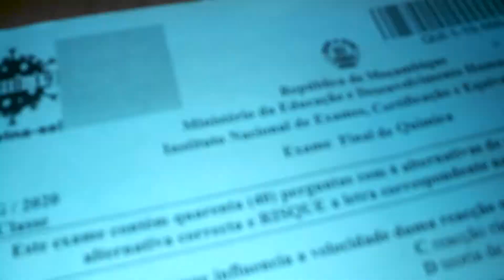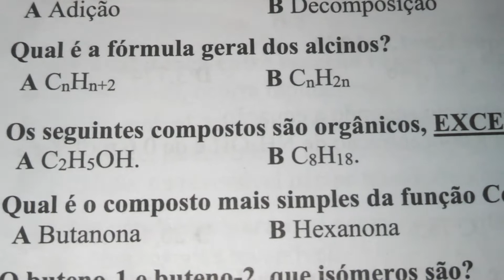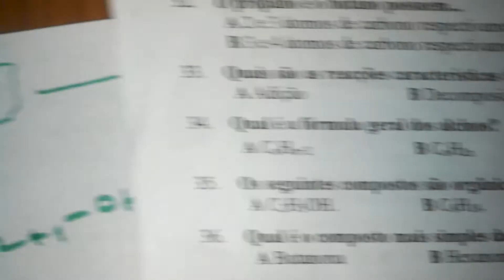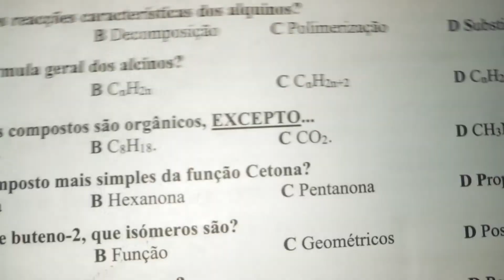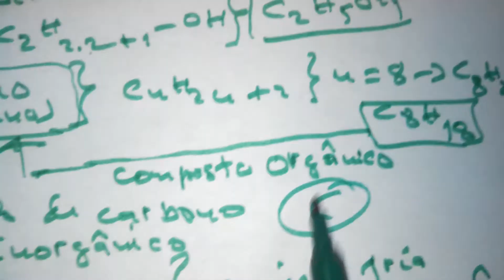Química Orgânica | Resolução de Exercício do Exame Nacional de Química ESG 2020 q35) Valdo Mario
Neste vídeo resolvo a questão número 35 do Exame Nacional de Química Ensino Secundário Geral (ESG) 2020, Moçambique, décima segunda classe (12a classe).

A questão 35 diz o seguinte:
Os seguintes compostos são orgânicos EXCEPTO...
A. C2H5OH            B. C8H18              C. CO2
D. CH3NH2

Celular Motorola Verizon XT907 e  enunciado do Exame Nacional de Química Ensino Secundário Geral 12a Classe 2020.